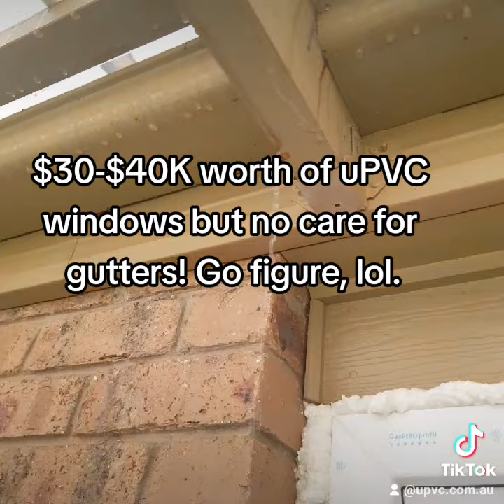$30-$40K worth of uPVC windows but no care for gutters! Go figure, lol.